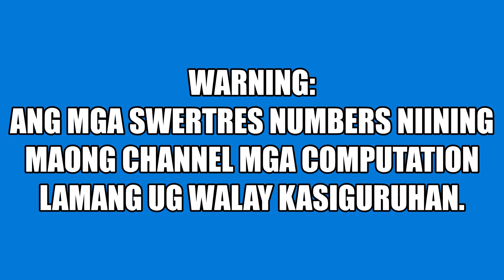Swertres (3D) Lotto Guide Today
September 18, 2023 - Swerti sa Tres